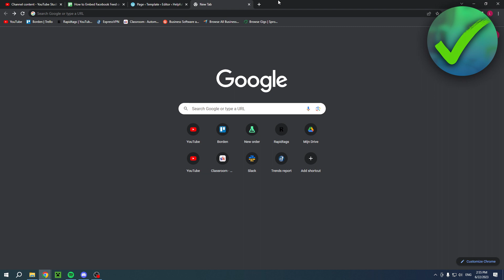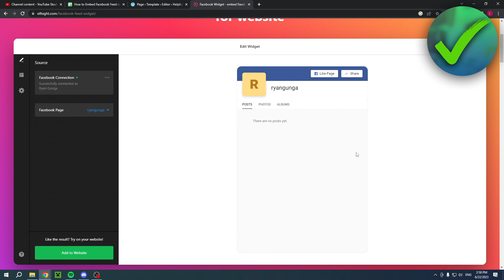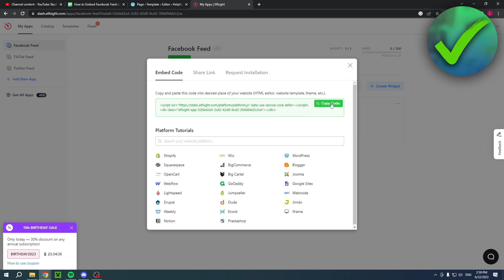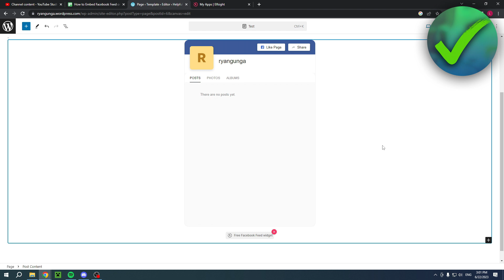How to Embed Facebook Feed on Website (Step By Step)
In this video I show you how to Embed Facebook Feed on Website in 2025

Do you want to know how to Embed Facebook Feed on Website in 2025? Then I'll show you how to embed facebook feed on shopify easy.

This is a step by step Elfsight Facebook Feed tutorial on how to embed facebook feed on wix and how to embed facebook feed on wordpress